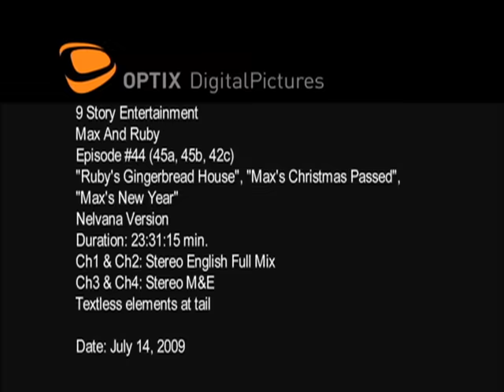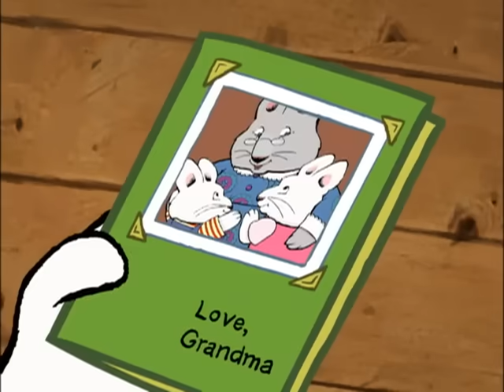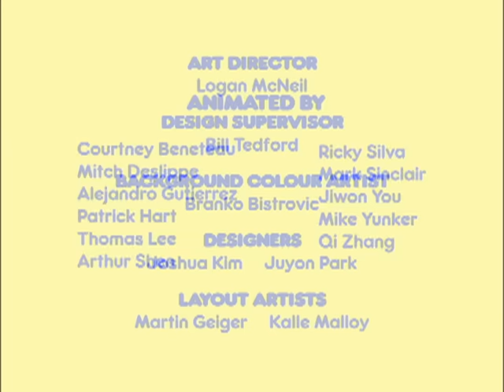Max e Ruby: Casa de Biscoitos de Gengibre de Ruby / O Natal do Max Acabou / O Ano Novo - Ep.44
44a Casa de Biscoitos de Gengibre de Ruby (Shelley Hoffman & Robert Pincombe) - Ruby e Luisa querem fazer uma casa de biscoitos de gengibre perfeita para a Vovó para o Natal. Max está intrigado, é claro, com todas as “Balas”! Está indo tudo bem mas as meninas não conseguem colar as paredes e, no final, o que irá juntá-las é a adição da “Bala” favorita do Max.

44b O Natal do Max Acabou (Shelley Hoffman & Robert Pincombe) -  O Natal acabou e é hora de tirar todos os enfeites. Ruby está triste, mas está sendo realista. Max não quer que o sentimento acabe, então ele confisca os ornamentos de Natal e cria uma árvore de Natal improvisada no quarto da Ruby para que ainda possa ser “Natal”!

44c O Ano Novo de Max (Kate Barris) – É véspera de Ano Novo e a Vovó convidou Max e Ruby para ficarem com ela e verem a entrada do ano novo. Ruby está tão preocupada em ficar acordada e inventa todos os tipos de jogos para eles brincarem e, no final, ela e a Vovó estão dormindo quando o relógio bate meia noite, deixando Max sozinho para acordá-las com um “Feliz Ano Novo”!